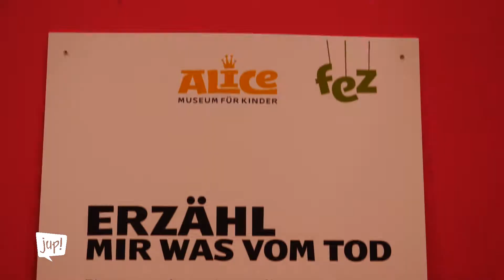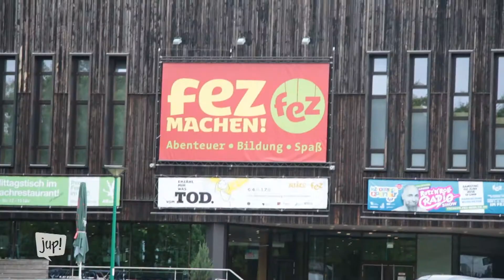(D)ein FSJ-Kultur im "Alice - Museum für Kinder" | jup! unterwegs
Die FSJler Kultur haben die wundervolle Aufgabe ein eigenverantwortliches Projekt zu gestalten über das Jahr. Wir FSJler (Kai und Janik) von jup! Berlin haben uns gedacht, wir besuchen andere FSJler*innen in anderen Einsatzstellen und stellen denen ein paar Fragen zur Einsatzstelle und zum FSJ Kultur.

Hier kommt ihr zu den anderen Videos und zu unserm Blog